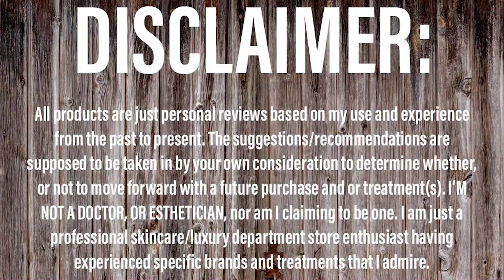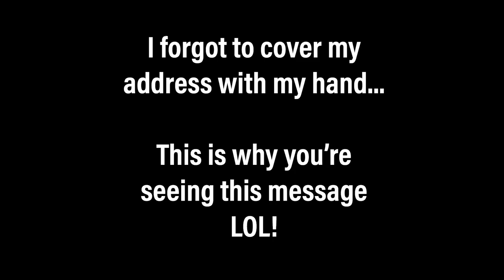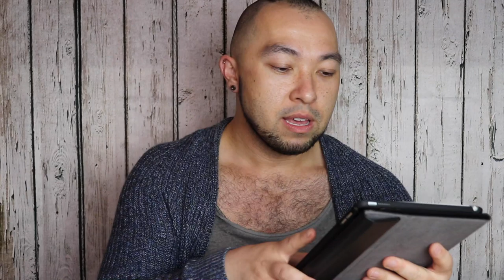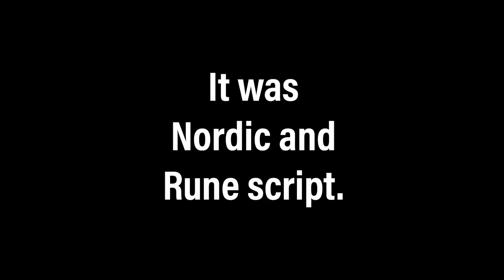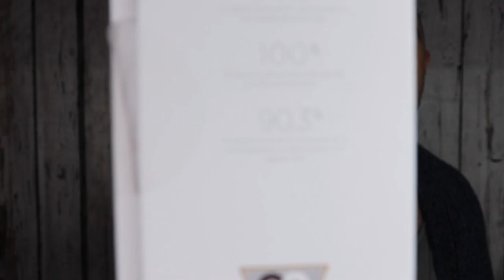Amazon Haul + Bevel Round 2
This is an unboxing of products that I bought from Amazon Prime ALONG WITH...Bevel aka horrid packaging.